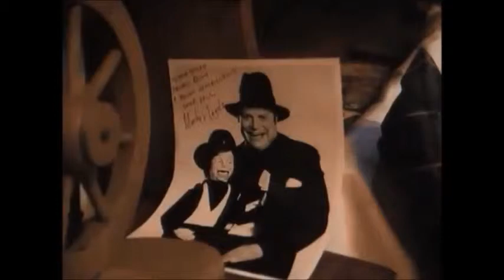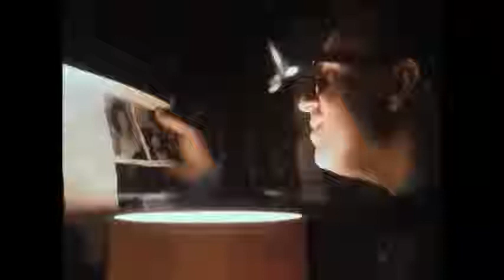The Ventriloquist Show - Short Film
A young ventriloquist wants to improve his craft and seeks out help from his old hero but soon finds out his hidden secret.